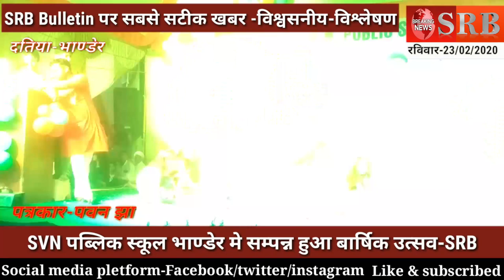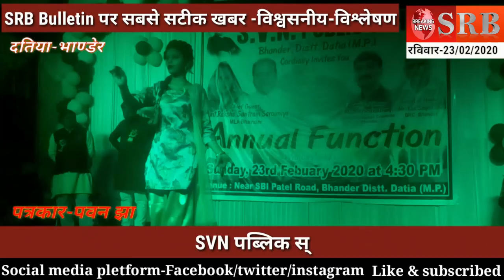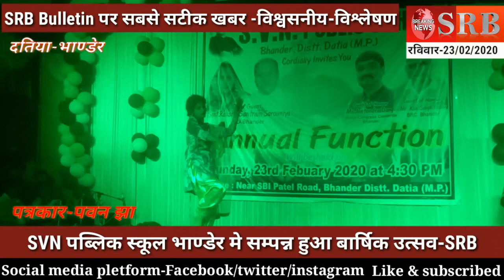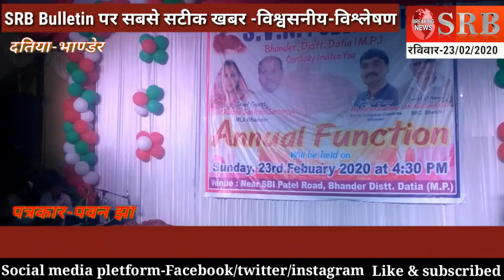PUBLIC SCHOOL BHANDAR ANNUAL FUNCTION 2020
SRB PCO
SRB BULLETIN
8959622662,- Mr. Shailendra khare  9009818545- Mr. Brajendra kumar

ANNUAL FUNCTION
SVN PIBLIC SCHOOL BHANDER Distt Datia MP
Cordially Invited you

Chief guest Smt Raksha santram saroniya MLA bhandar
Guest of Honour Mr. Jeetendra dangi block congress committe bhander
Guest of honour Mr. Kok singh Yadav BRC Bhander

Annual Function Will be held on
Sunday- 23rd february 2020 at 4:30 PM

Venue : Near SBI patel Road Bhander Distt. DATIA (MP)

annual function 23 february 2020 , annual day SVN school , SVN publice School bhander 2020 in 23 february, near patel road bhander SBI bank bhander ,
SVN Public School Annual day songs- radhe radhe , dance,
bhander best school SVN school 2020 ,